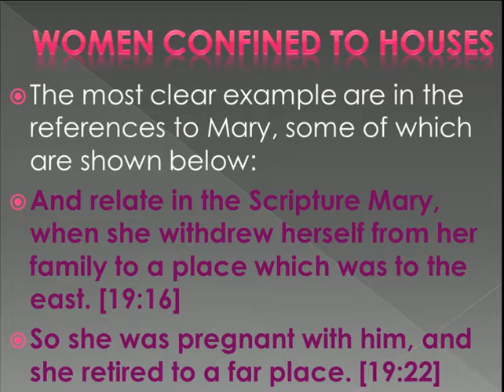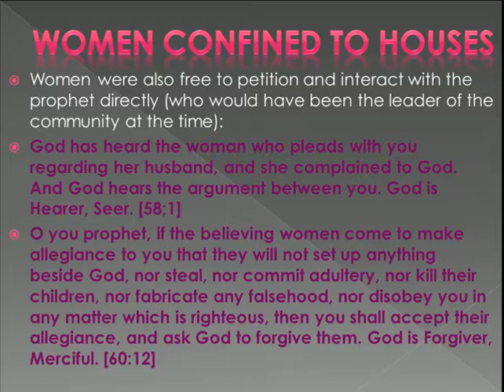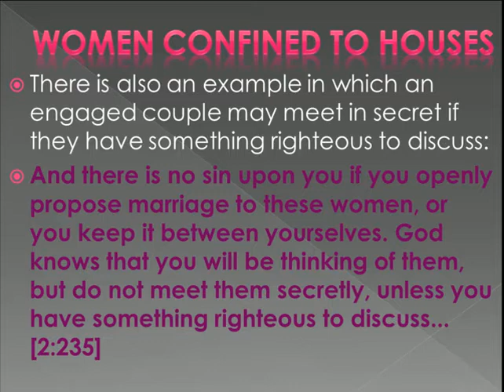MISCONCEPTION - WOMEN CONFINED TO HOUSES